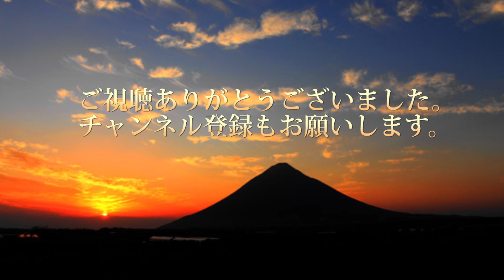PHANTOM3墜落後の飛行テスト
PHANTOM3墜落後の飛行テスト映像です。
何とか無事に飛んでくれました、これからも相棒として頑張って貰おう ^^v